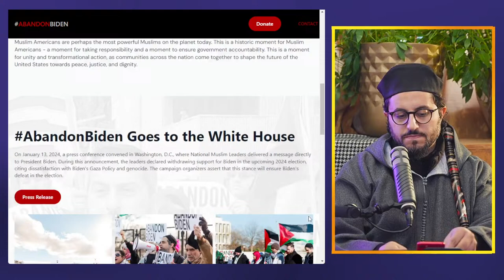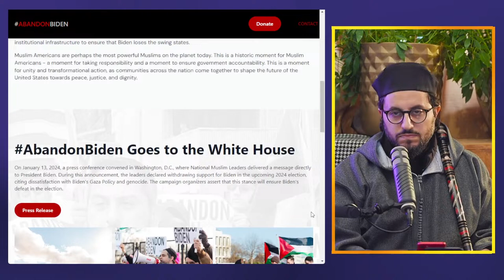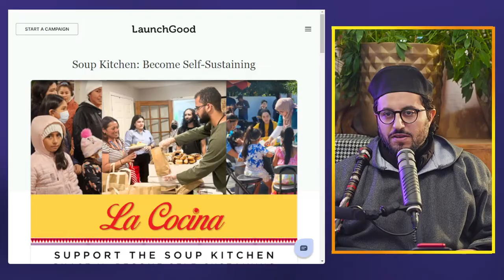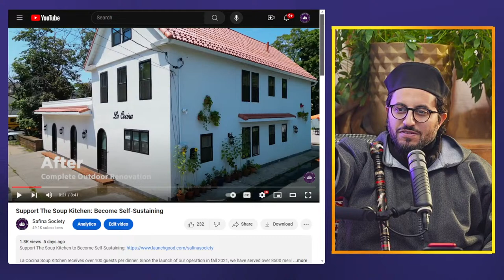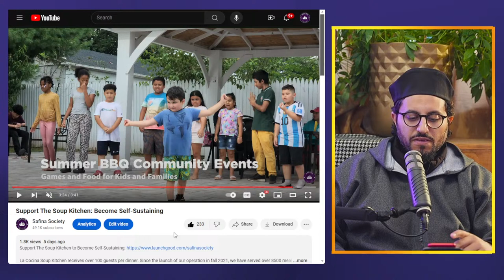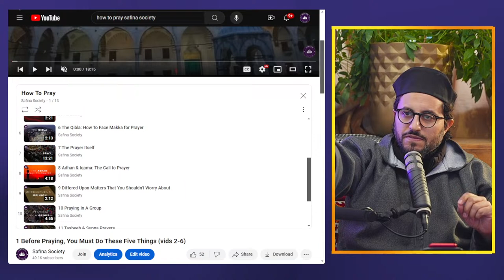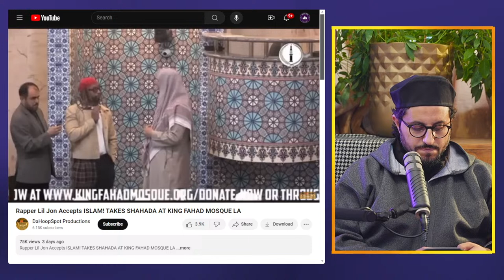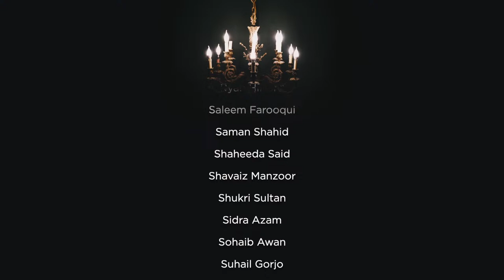The Abandon Biden Movement || NBF 322 || Dr Shadee Elmasry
0:00 Shaun King accepts Islam
6:00 Proving yourself to others?
12:00 Andrew Tate
15:14 This is Bakwas
21:00 Wearing the Niqab in the Maliki School
34:00 Abandon Biden Movement
36:04 Trump
49:10 Muslim swing states
51:40 Is Israel unstoppable?
56:40 Purpose of the Movement
1:07:50 Abandon Biden website
1:09:24 Republicans & Israel
1:16:14 Arizona & Georgia
1:18:38 Can Biden campaign?
1:26:24 One body
1:28:52 Kosher meat
1:29:07 Is Fidya local?
1:30:00 Cures to ADHD, OCD, etc.
1:31:40 La Cocina launchgood!
1:35:39 Students of knowledge in Ramadan
1:36:38 What does non-profit mean?
1:37:49 Zakah on Jewelry
1:39:30 Baseball
1:40:06 Chicken from ahl al-kitab
1:43:19 Sneaker donation
1:47:36 Giving zakah to organizations
1:49:08 Concealing being ahlul bayt
1:50:28 Guiding people to correct aqidah
1:50:48 Sinus issues during fast
1:51:03 Neelmed
1:58:30 Fajr degrees
1:58:51 Naming someone safina
1:59:02 Winter at La Cocina
1:59:33 Marital Problems?
2:00:45 Seeing a shaykh you've never met in your dream
2:01:01 The curse of Ham?
2:05:18 Making up fasts after converting?
2:07:20 How to pray video
2:09:07 Lil Jon accepts Islam
2:12:49 What to read with teens
2:13:40 The marriage of Aisha R.A.
2:16:58 The Prophet seth
2:18:20 Being thankful for something doubtful
2:19:07 Women dreaming about a shaykh
2:19:59 Proving you're from ahlul bayt
2:21:00 Being in Janabah while fasting
2:21:58 Reciting the word talaq
2:22:22 Tarim Dowra
2:23:08 Praying sadl
2:24:12 Should new converts do ghusl?
2:27:18 Maliki ghusl
2:27:32 Moroccan & Algerians covering face
2:28:30 Naqshbandi & Qadiri paths
2:28:53 Miswak in New Brunswick
2:29:07 Is Crypto halal?
2:29:50 Diabetics in Ramadan
2:23:03 Dreaming of the Prophet ﷺ with a different appearance